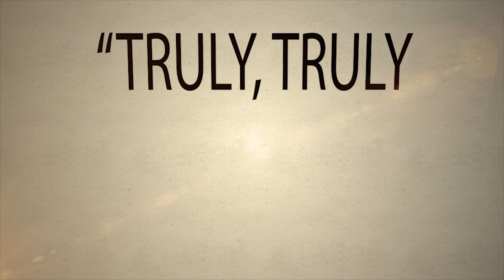DSBC - Ron Adema -Truly, Truly I Say (#14) - Never See Death - Sept. 10th. 2017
Date: 09/10/2017

Pastor: Ron Adema

Series: Truly Truly I Say (#14)

Title:  Never See Death